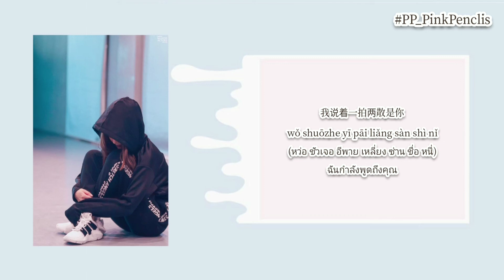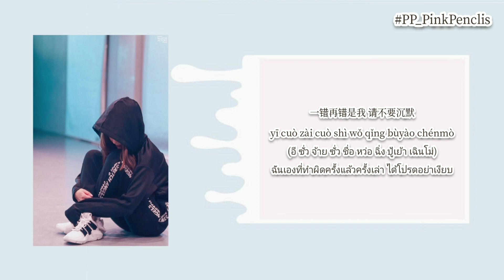ซับไทย 《刘默然 - 寂寞告白 》คำสารภาพความเหงา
✨แปลผิดพลาดตรงไหนขออภัยด้วยน้าาา เค้าจะพยายามปรับปรุงให้ดีขึ้นอีก

🎶ใครอยากได้เนื้อเพลงหรือขอเพลง เรามี เพจแปลเพลงจีนไปเรื่อยๆ